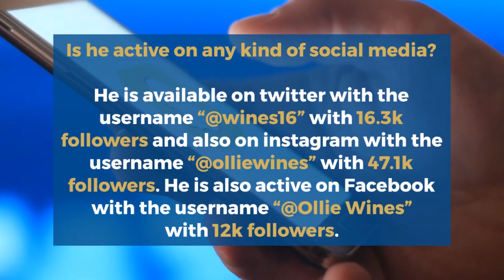Everything on Ollie Wines Wife, Age, Biography -Net worth, Family, Height & Weight, Partner Birthday